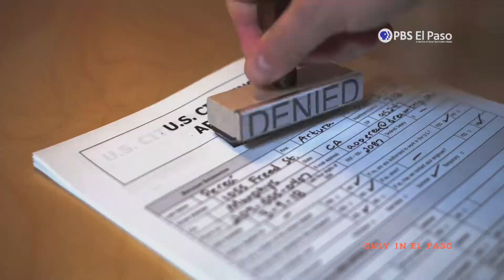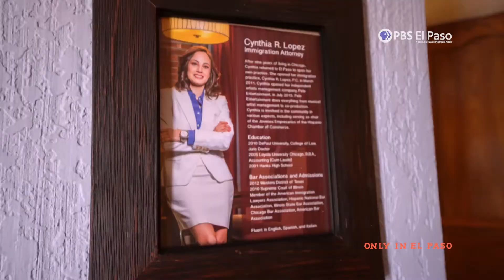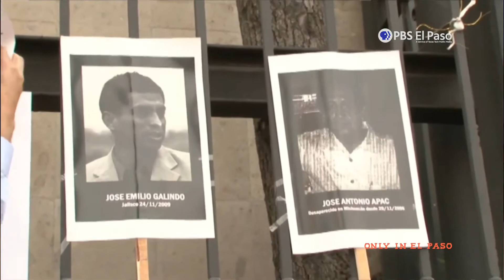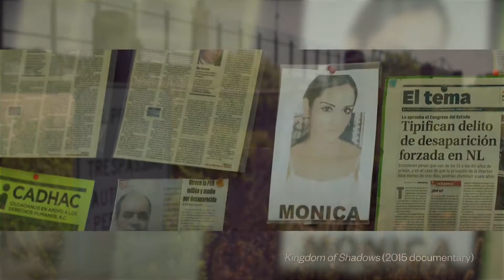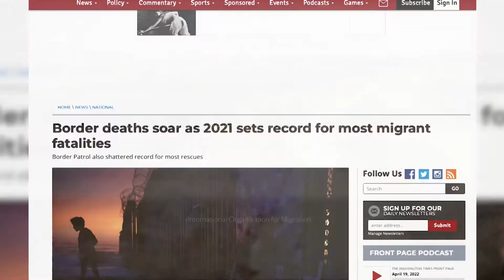Only in El Paso | Teaser | A Conversation on Immigration with Cynthia Lopez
A glimpse of the conversation with local immigration attorney, Cynthia Lopez, about immigration.